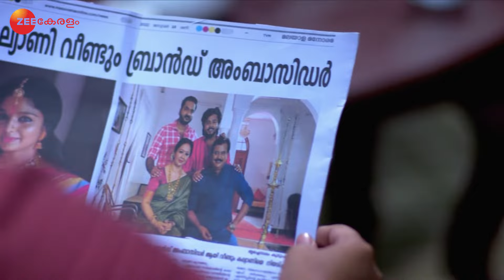Chembarathi | Ep.924 | പുതിയ കണക്കുകൂട്ടലുകളുമായി പ്രിയങ്ക | Full Episode | Zee Keralam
Kalyani tells Nandana to advise her a way in order to prove her innocence. Nandana asks Kalyani to jump in the temple pond. Aravind stops Kalyani from jumping into the pond. Nandana believes Kalyani's words, but she demands that Aravind should get married to her right away. Anand informs Akhila about the events that took place at the temple. Later, Dasan spots an ill Kalyani.